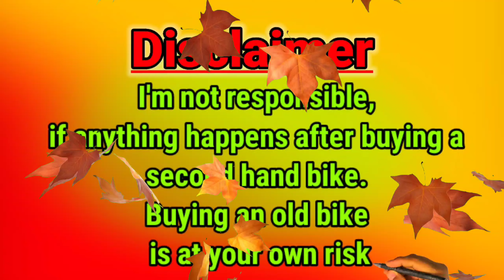YZF R15 M,R15 Ver 3 0,KTM 125,200 Duke,Pulsar N 160,ns 125,Dominar 400 | A.R AUTO MART(BIKE HEART)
@A.R AUTO MART(BIKE HEART)

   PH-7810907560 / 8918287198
Add-Paikpara, West Bengal 743412

West Bengal
Paikpara
Basirhat
Second hand bike Dealer
Tvs
Yamaha
Honda
Hero
Bajaj
KTM 125 Duke
200 DUKE
Bajaj Pulsar ns 125
Yamaha YZF R15 Ver 3.0
YZF R15 M
x blade
TVS Apache RTR 160 4V
Pulsar 150
Pulsar 125
TVS Victor
Honda CB Shine 125 SP
Livo
Hero Maestro

NEFFEX. Com

Ncs music